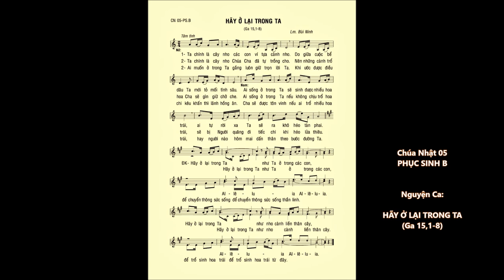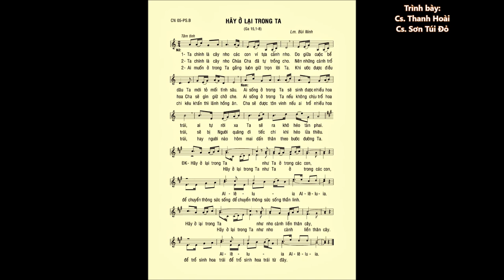CN 05 Phục Sinh B – HÃY Ở LẠI TRONG TA (Ga 15,1-8) – Ca sĩ: Thanh Hoài & Sơn Túi Đỏ